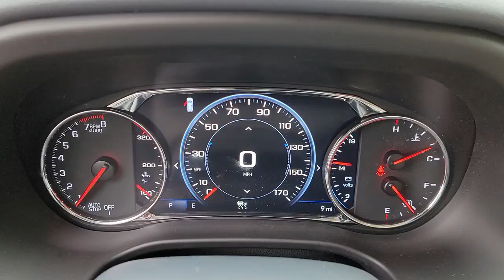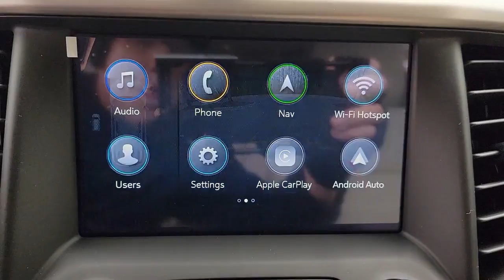2022 GMC Acadia New Bern NC, Jacksonville NC, Wilson NC, Greenville NC, Goldsboro 22098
Satin Steel Metallic New 2022 GMC Acadia available in Greenville, North Carolina at Brown and Wood Cadillac GMC Mazda. Servicing the New Bern, Jacksonville, Wilson, Greenville, Goldsboro, NC area.

329 SW Greenville Blvd.

Preferred Equipment Group 5SA,3.49 Final Drive Axle Ratio,20 Ultra Bright Machined Aluminum Wheels,6-Passenger (2-2-2 Seating Configuration),Perforated Leather-Appointed Seat Trim,Not Equipped w/Heated Rear Outboard Seats,Denali Technology Package,Radio: AM/FM 8 Diagonal Multi-Touch Navigation,Dual SkyScape 2-Panel Power Sunroof,Front License Plate Bracket,Trailering Package,SiriusXM w/360L,8-Way Power Driver Seat Adjuster,8-Way Power Passenger Seat Adjuster,Power Driver Lumbar Control Seat Adjuster,Power Passenger Lumbar Control Seat Adjuster,Electronic Cruise Control w/Set & Resume Speed,Trailering Assist Guidelines,Rear Camera Mirror Washer,Rear Camera Mirror,Heated Driver & Front Passenger Seats,Heated Rear Outboard Seating Positions,Adaptive Cruise Control,Heated & Ventilated Driver & Front Passenger Seats,170 Amp Alternator,Wireless Apple CarPlay/Wireless Android Auto,Hitch Guidance w/Hitch View,Enhanced Automatic Emergency Braking,Bose Premium 8-Speaker Audio System Feature,HD Surround Vision,Heavy-Duty Cooling System,Trip computer,Turn signal indicator mirrors,Variably intermittent wipers,Ventilated front seats,Auto-dimming Rear-View mirror,Heads-Up Display,8 Speakers,Compass,Auto High-beam Headlights,Premium audio system: GMC Infotainment System,AM/FM radio: SiriusXM with 360L,Remote eng